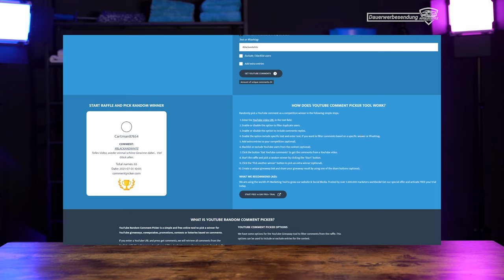Autopflege Update Juni 2021 | Kunststoffpflege-Test | Feedback | Gewinnspiel + Auflösung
Lasst uns gerne Wünsche, Kritik, Anregungen und Ideen in den Kommentaren. Wir freuen uns, eure Meinung zu hören!

Für die Teilnahme

▬ Produkte ▬▬▬▬▬▬▬▬▬▬▬▬▬▬▬

-- Dieses Gewinnspiel --

-- Letztes Gewinnspiel --

▬ Unterstütze uns ▬▬▬▬▬▬▬▬▬▬▬▬

Keine Ahnung von Discord? Video anschauen

▬ Kontakt aufnehmen ▬▬▬▬▬▬▬▬▬▬

▬ Zeitleiste ▬▬▬▬▬▬▬▬▬▬▬▬▬▬▬

0:00 Willkommen
0:35 Rückblick
4:08 Laufende Tests
5:56 Dr Wack Rückruf
6:45 Gewinnspiel Auslosung
7:46 Aktuelles Gewinnspiel
9:30 Outro

▬ Sonstiges ▬▬▬▬▬▬▬▬▬▬▬▬▬▬▬

Was ist AUTO-LIFESTYLE? Wir sind 3 Autoliebhaber/innen, die sich seit 2016 hobbymäßig mit dem Thema KFZ und Autopflege beschäftigen. Wir möchten unabhängige Tests für unsere Community erstellen.